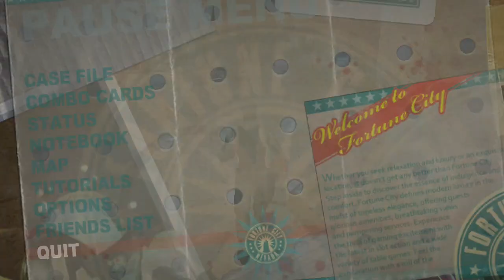Dead Rising 2 part 32: Psycho soldier Chuck vs Carl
Music wont be played during most boss battles since most of them are copyrighted and are real songs that i had to turn the background music off, but i'll add what has been played though! Most of them are alternative music

Song played for boss battle: Postman

Band, singer, or music artist that plays and owns or made the song: Oleska Lozowchuk